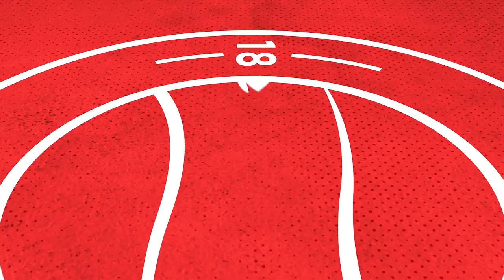"It was a matter of when, not if" | Adam Hinshelwood Signs New Contract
The boss discusses his 3-year contract extension with Worthing FC, keeping him at the club until the summer of 2027.